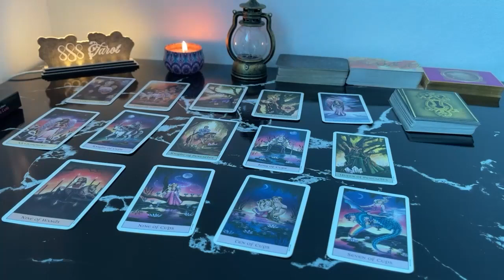LIBRA APRIL 2024 - LOOK! THIS PERSON IS COMING TOWARDS YOU LIBRA APRIL TAROT LOVE READING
Hello!!!